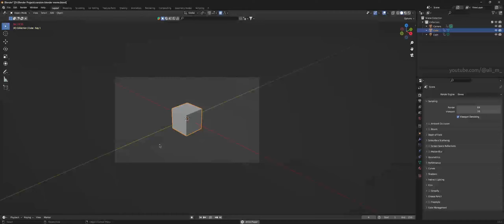The Default Cube's Attempt to Fight Back.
lmao this dude think he can resist